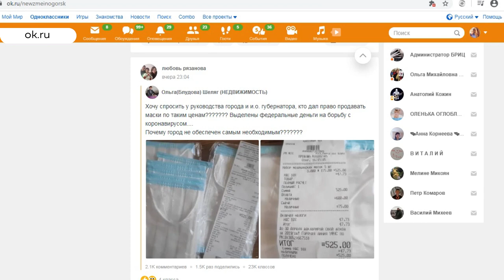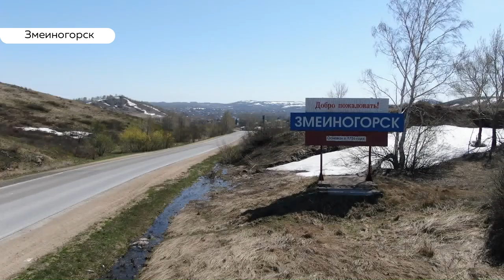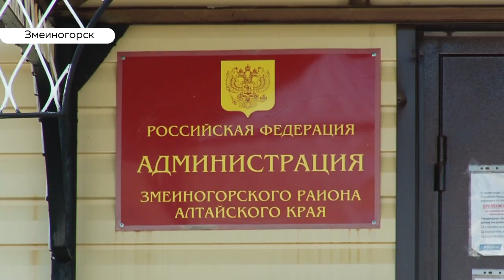Змеиногорск на карантине: как жители реагируют на строгие меры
Первая неделя строгого режима началась для змеиногорцев. Жители привыкают, действительно, не выходить из дома. И, надо сказать, получается это у них намного лучше,чем у барнаульцев. Боятся ли они инфекции или другой силы, достоверно неизвестно.